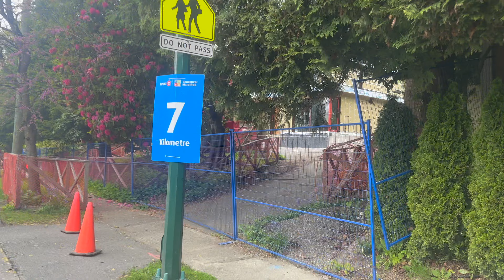BMO Vancouver Marathon 2024 | One of the World's Top Destination Marathons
Vlog#394: Today's vlog is extra special because I'm taking you along on my journey through the Vancouver Marathon with my amazing cousin by my side for this adventure. It was a mix of nerves, excitement, and determination as we tackled this challenge together. Join me as I share the highs, lows, and unforgettable moments from my first Vancouver Marathon experience. Let's dive in!

xoxo,
Devine